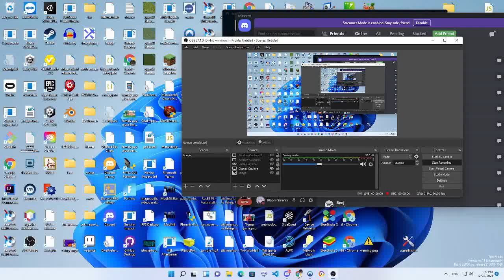This discord support ticket is sus